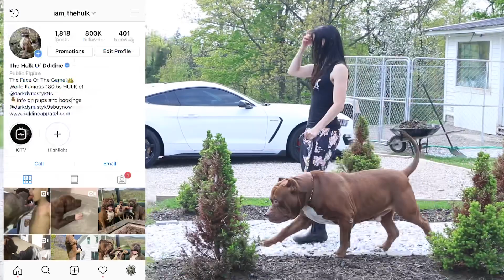THE HULK LIFE: We all gotta work together! Can’t lose him now! Stay focused!